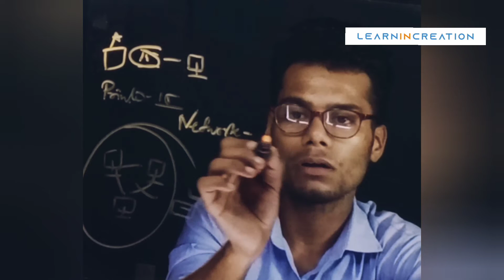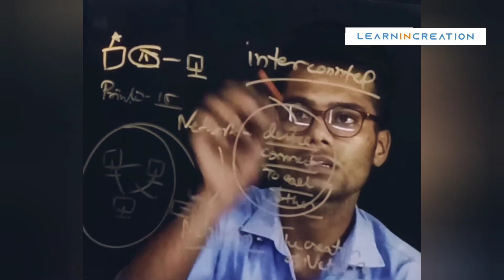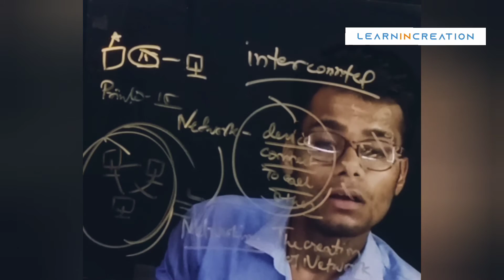Networking Fundamental course | Lesson -1 | EP-3 | Learn with Learnincreation